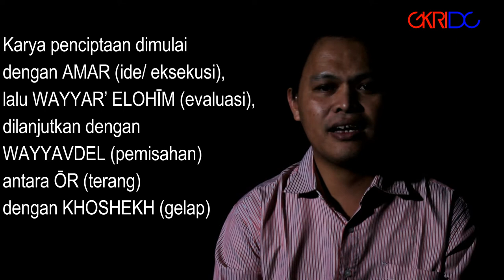ZAHAR Episode 7 "Allah Memisahkan Terang dan Gelap" Kejadian 1:4b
ZAHAR : Firman yang Mencerahkan

Merupakan program pendalaman Alkitab secara singkat dan berkelanjutan dengan mengkaji bahasa asli Alkitab (Ibrani, Aram dan Yunani) serta merelevansikannya dengan pergumulan jemaat masa kini.